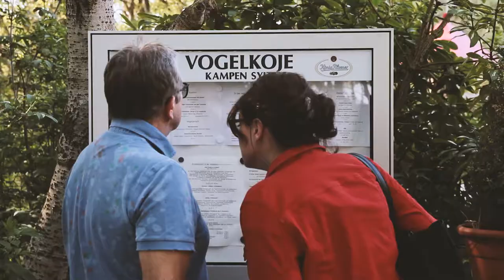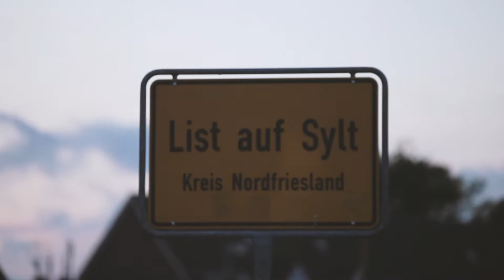Sylt mit Familie